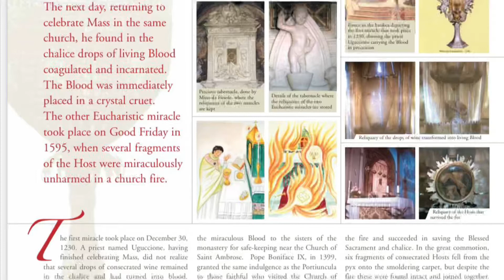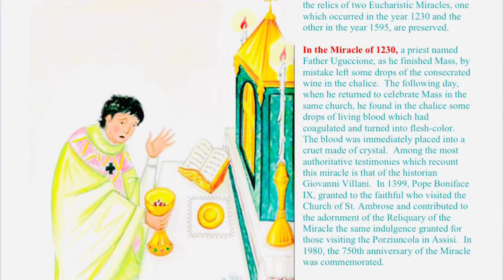Eucharistic miracle-happened Florence , Italy.Appearances-of bread and wine remain,substance changed